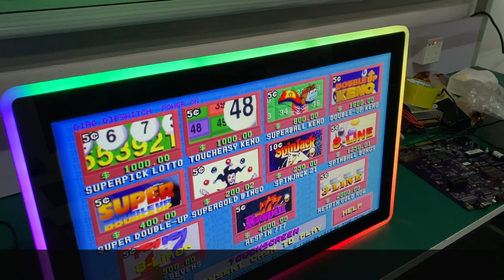POT O Gold 27 Inch Capacitive 3M RS 232 With LED Lights Mounted Bally Gaming Touch Monitors For Sale